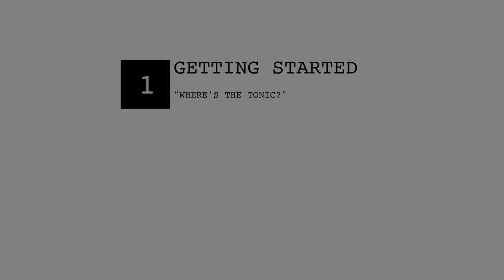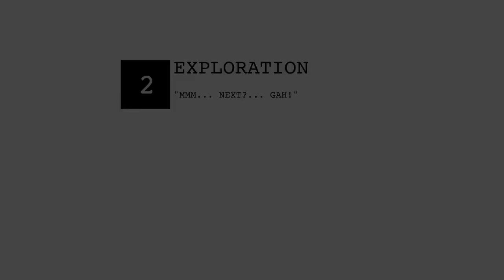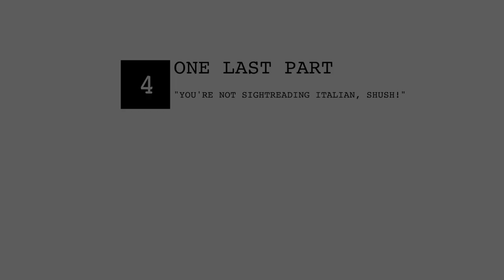LTT Bloopers: MINING FOR GOLD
We ran out of real videos, but our producer, Kayleen's husband Paul, was "kind" enough to put together a gag reel from a sight-reading session back in January (I think we recorded to help keep track of which pieces we liked). Here we are reading through a bunch of Bossinensis arrangements of frottole, trying to pick some pieces for future concerts. You will see that we go about this in a very professional and serious manner. Filmed, edited, and produced by Paul Sánchez.